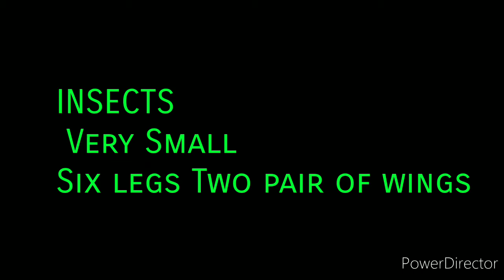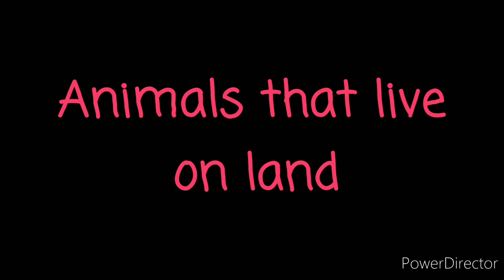Science Class 1 & 2